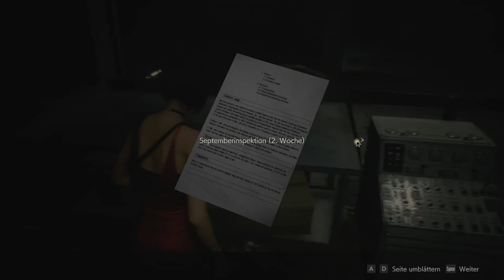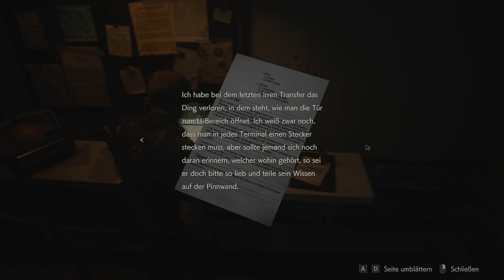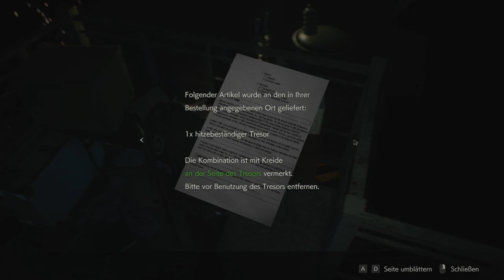RESIDENT EVIL 2 #11 🧟🏽 Schlammschlacht in der Kanalisation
Resident Evil 2 Remake Part 11 Schlammschlacht in der Kanalisation